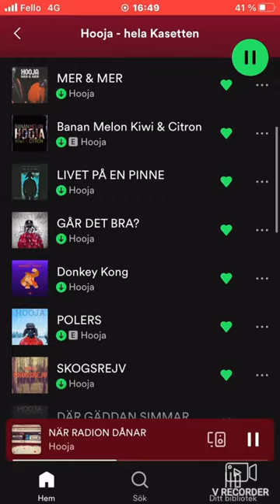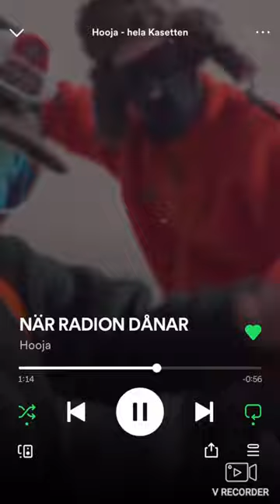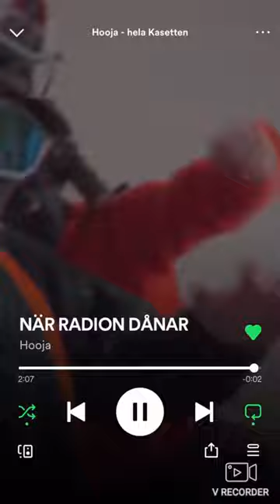NY LÅT!!! NÄR RADION DÅNAR!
Hooja har precis släppt en ny låt!

In och lyssna på Spotify nu